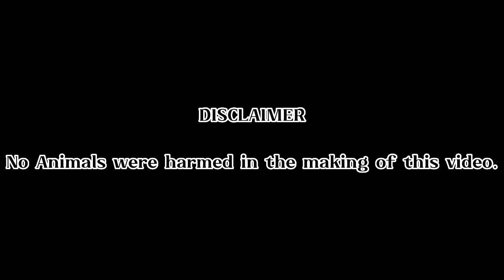IBILAD PO NATIN ANG ATING MGA ALAGA.